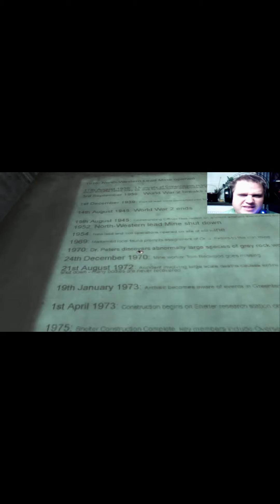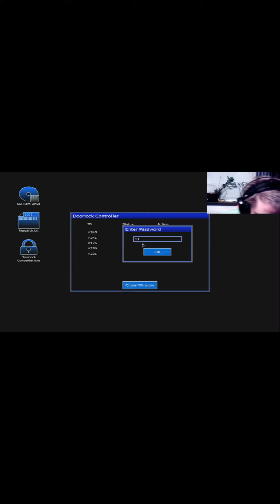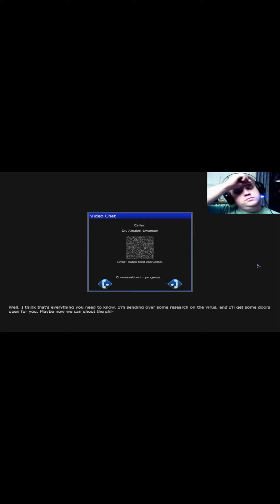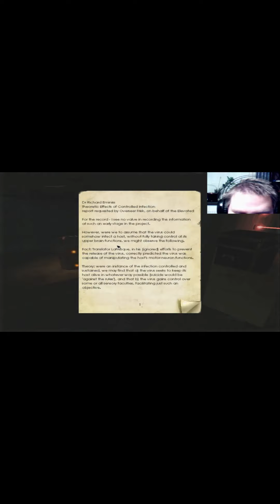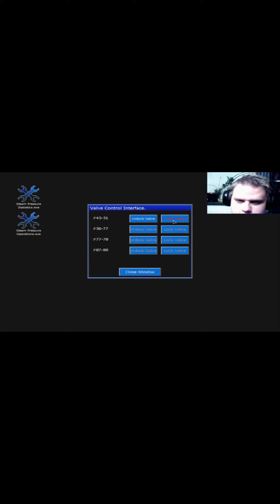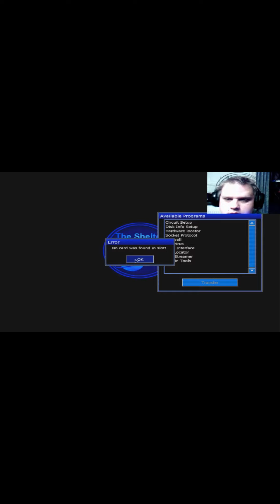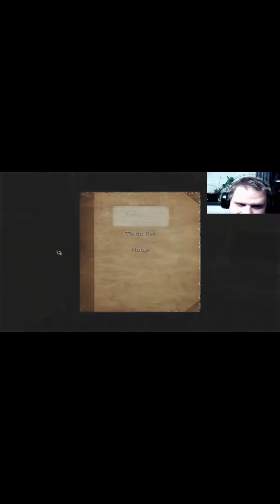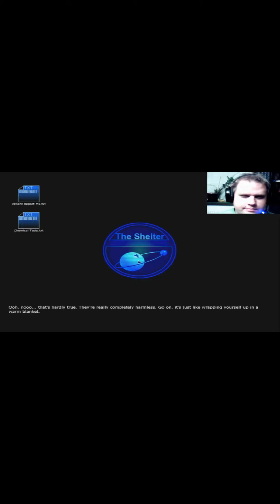penumbra: black plague part 2 HI lost HI monster HI lost HI monster HEY LOOOOST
ok i did edit away almost 1 hour for i was LOST.
the recording was from start 2 hour and 15 min long.